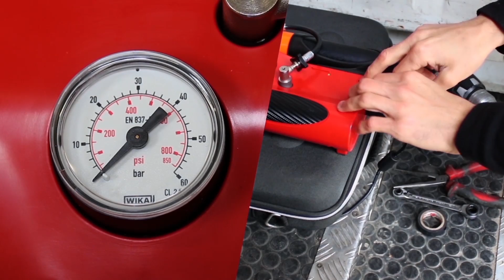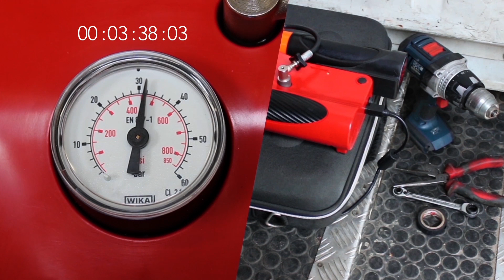Capsule d'air comprimé RRS R-Max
Vidéo de présentation de la capsule RRS R-Max

Ajustez la pression de vos 4 roues sans un arrêt obligatoire à l'assistance ou aux stands.

La capsule R-Max est le premier système de gonflage autonome embarqué rechargeable pensé pour le sport automobile.

La capsule contient une réserve d'air comprimé à haute pression pour gonfler vos pneus.